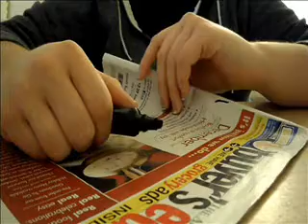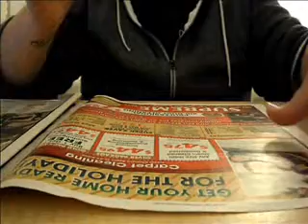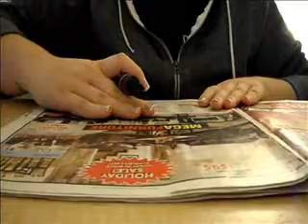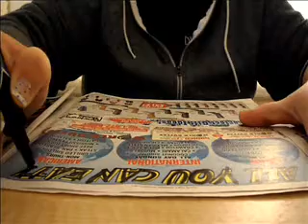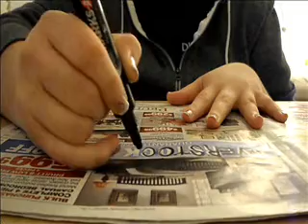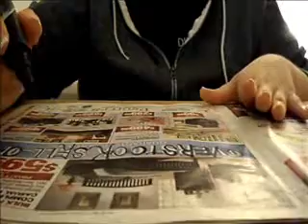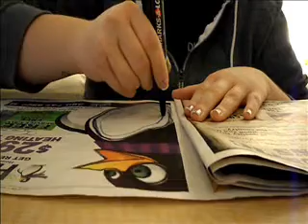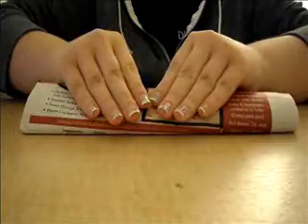ASMR Sounds: Marker Tracing On Newspaper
Hi guys! Sorry I haven't uploaded anything for a few days... I've kinda been under the weather. I feel okay, just super tired constantly! Probably just the cold!

I had a request to do some highlighting on newspaper, but I couldn't find any around the house! But I did find the giant permanent marker, so I decided to just to some tracing. I hope you enjoy!! :)